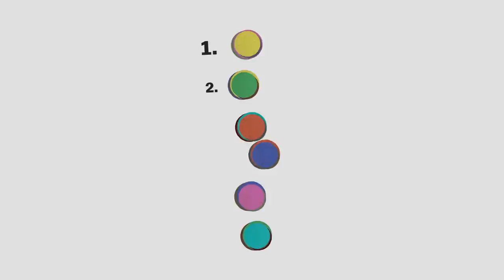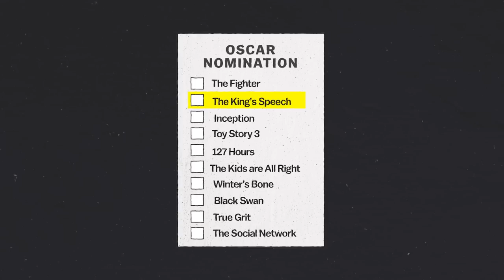The Oscars' voting process awards safe movies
The Oscar's voting process is. complicated.

Todd VanDerWerff, culture editor at Vox, helps me explain how a bland film could win the prize.

*an update to our February 2016 explainer*

Video by Estelle Caswell and Todd VanDerWerff